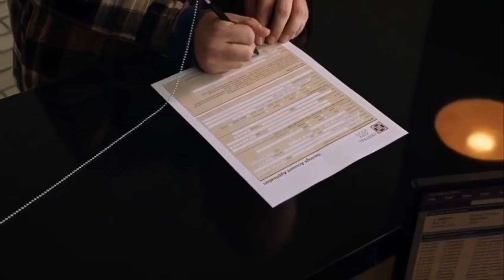Flash S4E10 | The Trial of The Flash | The Flash Season 4 Episode 10 Detailed In hindi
Hi Friends

Name of the Episode  :- The Trial of The Flash

As Barry's trial for the murder of Clifford DeVoe begins. Iris and Joe must decide how far they are willing to go to keep Barry out of prison.

Directed by :        Stefan Pleszczynski

Genres :-              Action
                              Adventure
                              Fantasy
                              Drama

2.FACEBOOK PAGE

3.IGTV

Note :-